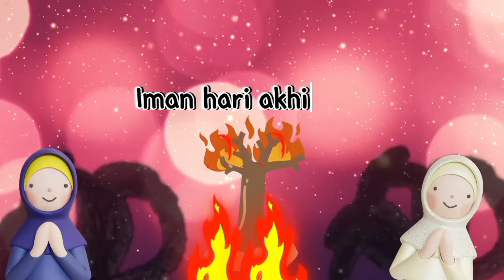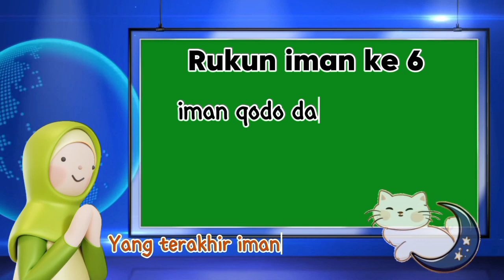Rukun Iman Lagu Anak Islami Terbaik|Terbaru#laguanakislamiterbaru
Anak-anak akan cenderung lebih mudah menghafal dengan lagu. Semoga lagu ini bisa memudahkan adik-adik mamahna untuk menghafal rukun iman ya.
Lirik rukun iman
Sudahkah kau tau enam rukun iman

itu percaya

Ayo coba sebutkan

Iman pada Allah

Iman malaikat

Iman kepada kitab kitab Allah

Iman pada Rosul

Iman hari akhir

Yang terakhir iman qodo dan qodar